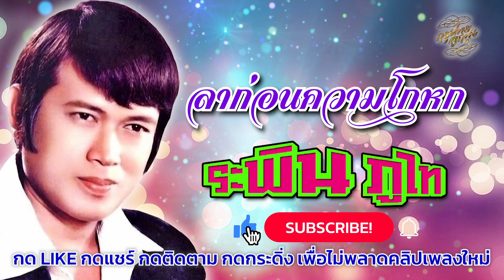ลาก่อนความโกหก (เนื้อเพลง / Lyric Video) - ระพิน ภูไท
เพลง : ลาก่อนความโกหก (เนื้อเพลง / Lyric Video)
ขับร้อง : ระพิน ภูไท

เพื่อเป็นกำลังใจรบกวนฝาก กด LIKE กด แชร์ กด ติดตาม และกดกระดิ่งแจ้งเตือน เพื่อไม่พลาดคลิปเพลงใหม่